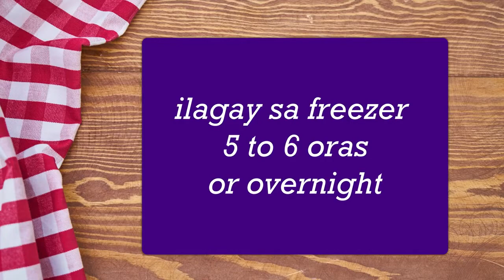HOME MADE UBE MACAPUNO ICE CREAM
📌Homemade Ube Macapuno Ice Cream

INGREDIENTS 🎂
1 can 300 ml condensed milk ube Macapuno flavor
2 pouch of 250 ml all purpose cream
1 tbsp ube food flavoring
1/2 tsp food color

Ice cream,
Ice cream recipe,
Paano gumawa ng Ice cream,
How to make ice cream,
Ube ice cream,
Ice cream kasosyo Sa Negosyo,.
Kasosyo sa negosyo ice cream,
Macapuno ice cream,
How to make ube macapuno ice cream,
Ube macapuno ice cream,

SUPER YUMMY

PLEASE SHARE THE LOVE TO FAMILY AND FRIENDS.